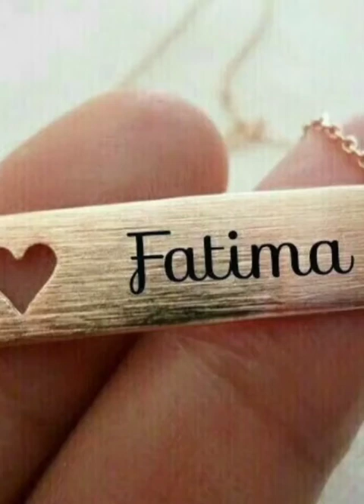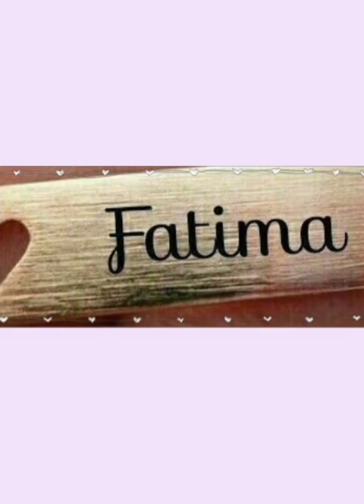تجربة حياة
من دروس الحياة فيديو مهم جدا لكل إنسان .. وبيحكي تجربة
ناس كتير
كتير مننا ناس مرت بتجارب مشابهة لحكايات الفيديو
ناس اتكتب لها السعادة
وناس كملت حياتها خايفة من الناس أو حذرة
وناس كتير انتقمت من ناس في ناس تانيين وده اخطر العواقب
لازم تحذر انت بتختار مين وتقف جنب مين وتسند مين
ولكن مفيش  حذر يمنع قدر
احنا بس نشغل عقولنا شوية.. لان في ناس كتير بتكون الحقيقة واضحة أمامهم ..
 لكن القلوب مراية عمية  وعيون غفلانة .. ونبض متوقف الا في حالة وجود الطرف الآخر